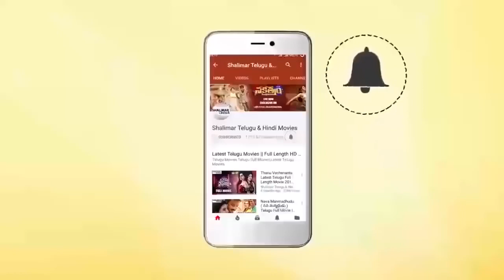Rajendra Prasad & Ramya Sri Fabulous Comedy Scene All Time Hit Comedy Scenes Shalimarcinema